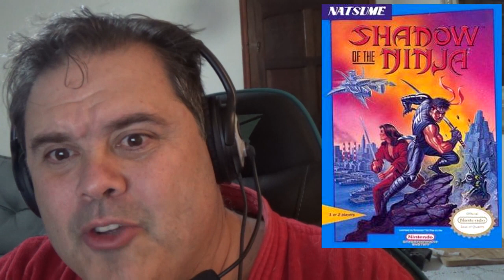Kage - Shadow of the Ninja - Remake Trailer (reagindo ao trailer)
Um dos melhores games de Ninja do Nes está de volta
00:00 - Vinheta
00:18 - Apresentação
00:57 - Trailer